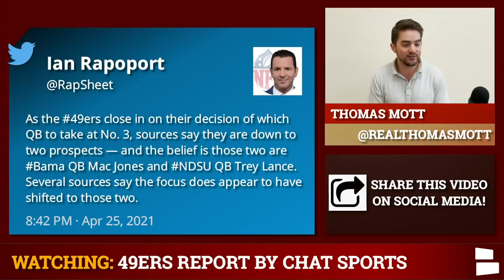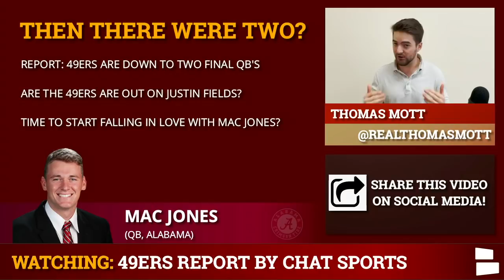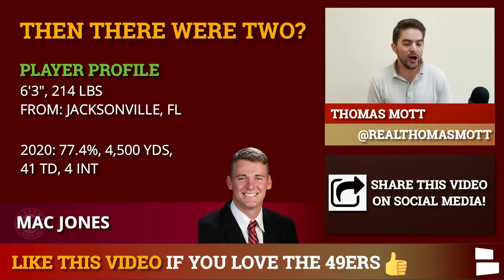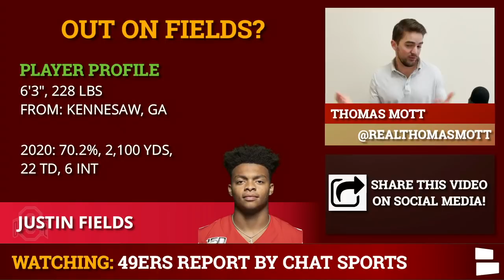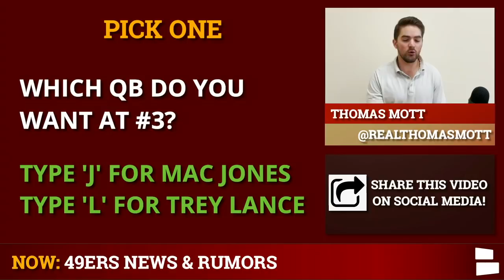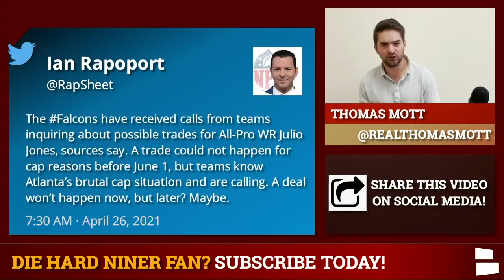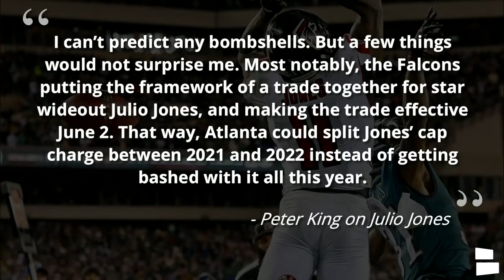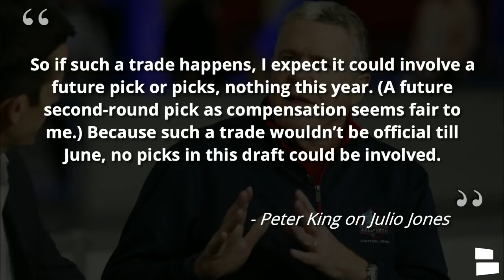49ers Drafting Mac Jones Or Trey Lance? Out On Justin Fields? + 49ers Rumors On A Julio Jones Trade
San Francisco 49ers rumors are coming down to the wire as the latest intel suggest Kyle Shanahan and John Lynch are down to Mac Jones or Trey Lance as the #3 overall pick.

This report, from the NFL Network, suggests that the 49ers will not be taking OSU QB Justin Fields. If Jones is the pick, how will 49er fans react? One thing that is certain, all the 49ers’ draft questions will be answered this week as the 2021 NFL Draft is less than 4 days away! San Francisco 49ers Report host Thomas Mott breaks down all of the latest 49ers draft news and rumors on today’s 49ers Report Video!

49ers Trade Rumors sparked some excitement this morning following a report from the NFL Network that WR Julio Jones could be on the move. According to Ian Rapoport, the Falcons are taking calls on the star WR and could look to trade him for the right price. Some reports speculate the cost could be a single 2022 second-round draft pick. If that is the case, could the 49ers be one of the teams that could take a swing at Jones?

Get in the COMMENTS and respond to today's top questions:
- One-word reaction to the Jones vs. Lance report?
- Pick your QB: Mac Jones or Trey Lance?
- Should the 49ers trade for Julio Jones?

Keep up with the latest San Francisco 49ers news and rumors on our

You can also find our videos by liking our 49ers Facebook